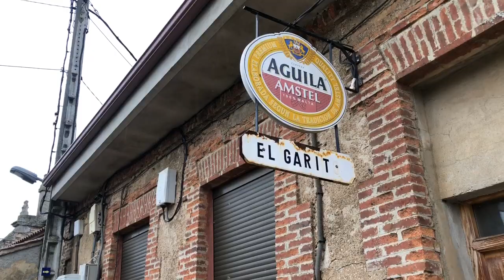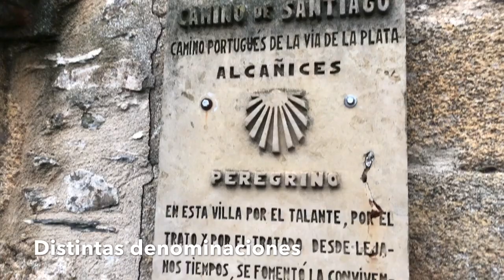Camino 38º Zamorano Portugués Octubre 2019 Parte 3ª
De Fonfría a Alcañices el 23 de octubre de 2019...